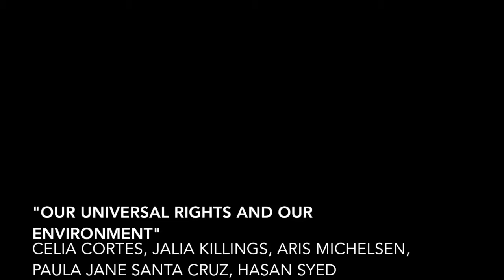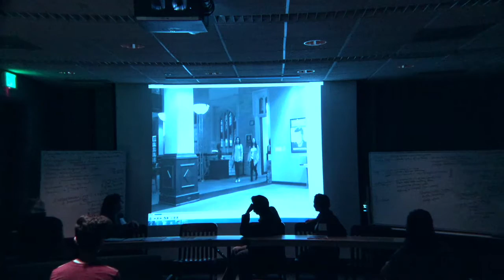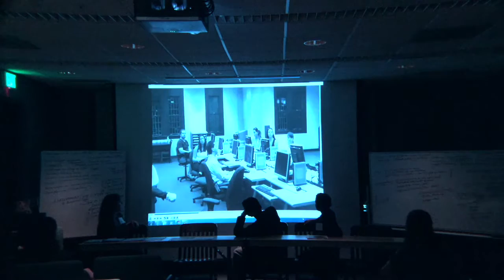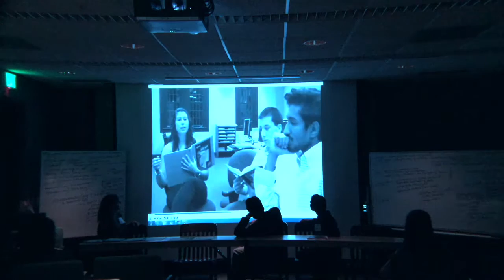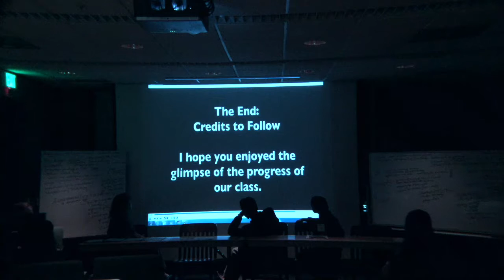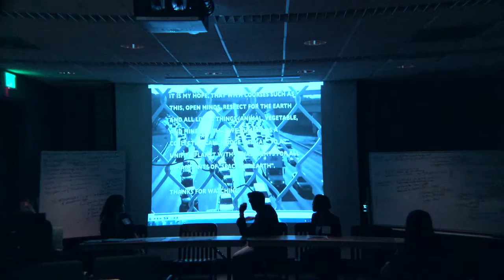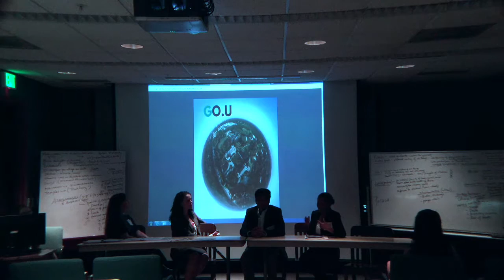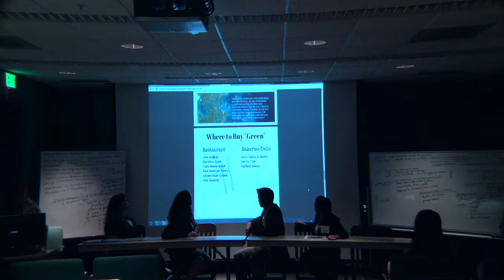"OUr Human Rights and OUr Environment"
Oglethorpe University students Celia Cortes, Jalia Killings, Aris Michelsen, Paula Jane Santa Cruz and Hasan Syed present "OUr Human Rights and OUr Environment" as part of a panel moderated by Dr. Jeffrey Collins in the Earl Dolive Theatre during the 2017 Symposium of the Liberal Arts & Sciences.